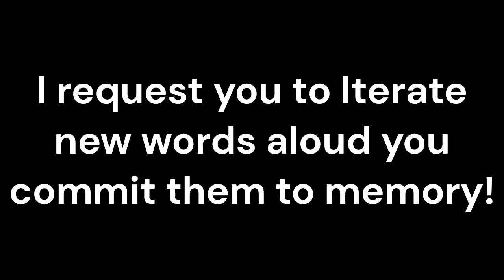ITERATE Meaning in Hindi with Explanation!